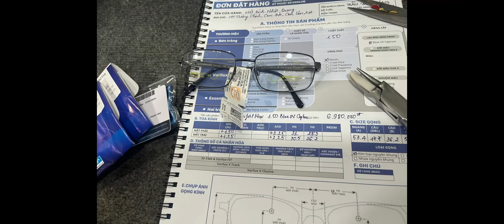Mắt Kính Nhật Quang , gia công gọng tròng online với hệ thống thiết bị mài lắp của Nidek Essilor.